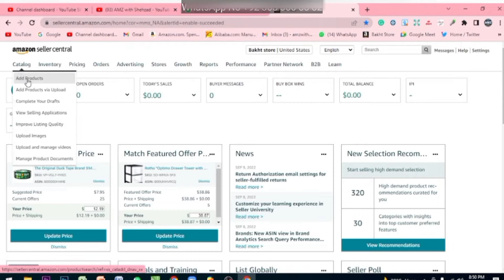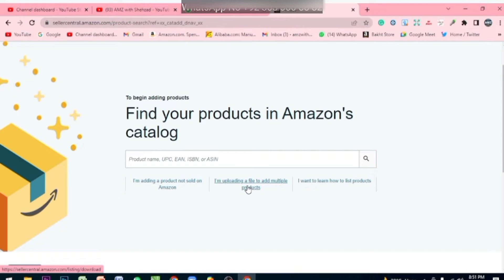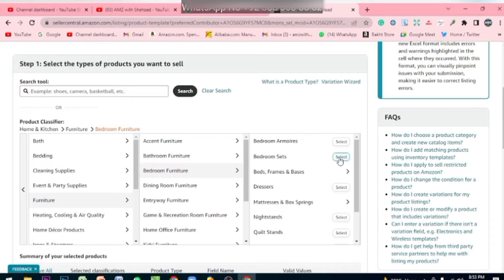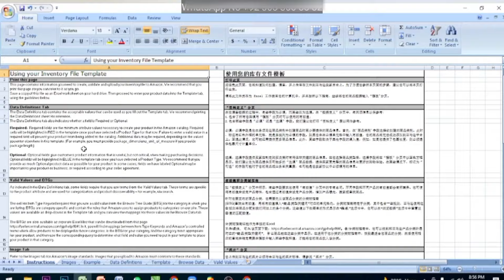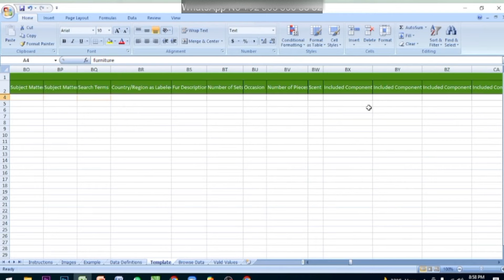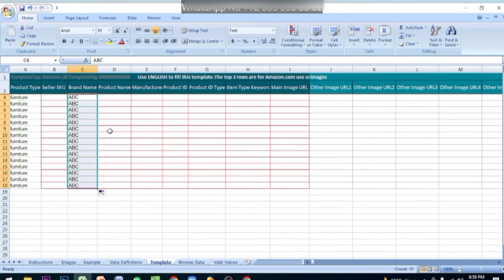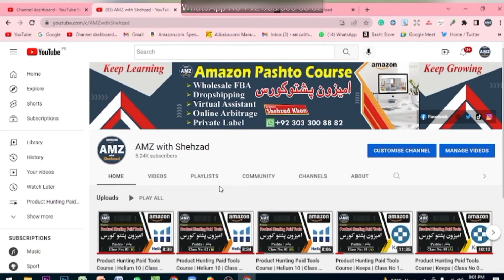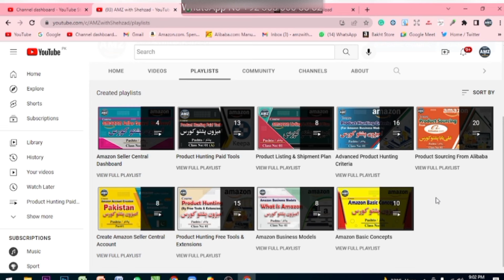Amazon Product Listing & Shipment Plan Course | Class No 09 | Pashto / پشتو